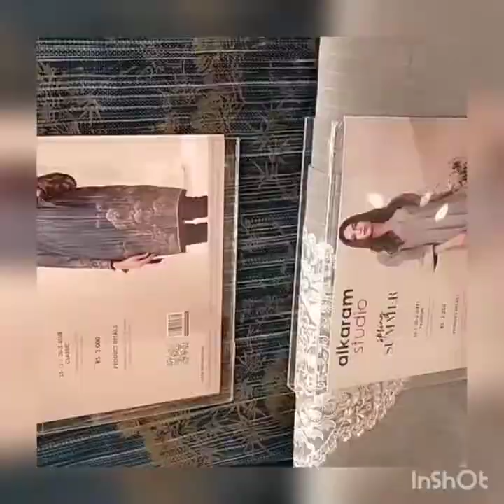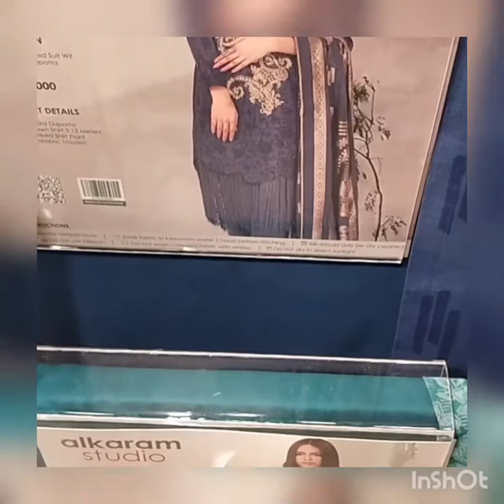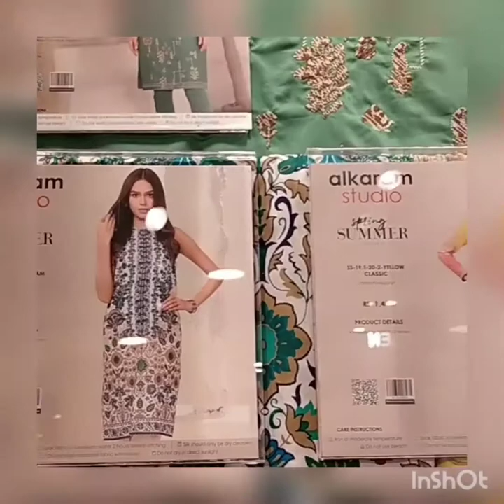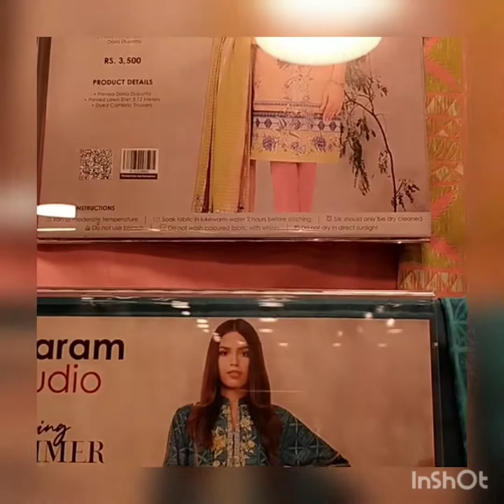Minhal dresses and creations#alkaram#springsummer lawn collection#visited#dollmen mall#tariq road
minhul vlogs# minhul dresses and Minhal dresses and creations#alkaram#springsummer lawn collection#visited#dollmen mall#tariq road#